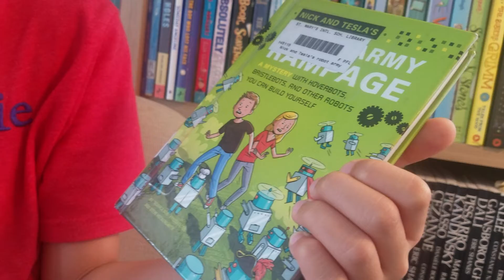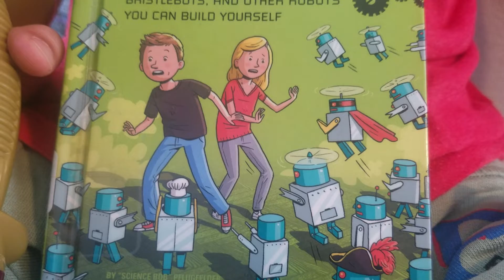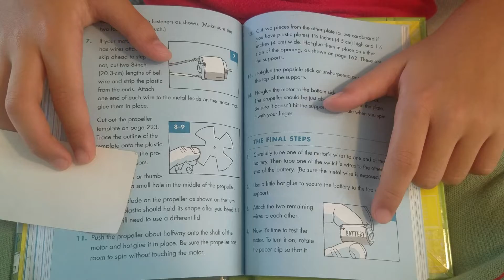[BookQuester] 'Nick and Tesla's Robot Army Rampage'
- A Mystery with Hoverbots, Bristle Bots, and Other Robots You Can Build Yourself
- by Science Bob Pflugfelder , Steve Hockensmith
- p 221
- 어린이 영어 소설, 초등학생이 읽을 만한 영어 소설